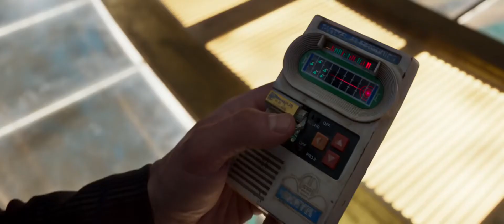Trailer oficial Gardienii Galaxiei Vol. 2 (Guardians of the Galaxy Vol. 2 3D) (2017)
Sinopsis: Personajele principale încearcă să ajunga la limitele exterioare ale cosmosului. Gardienii trebuie să se lupte pentru a-și putea întreține familia nou formată.